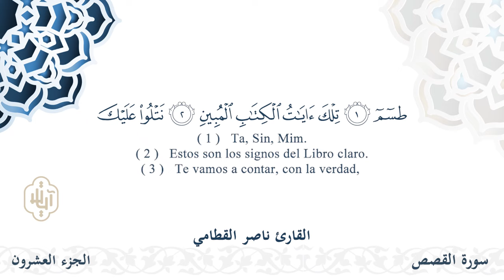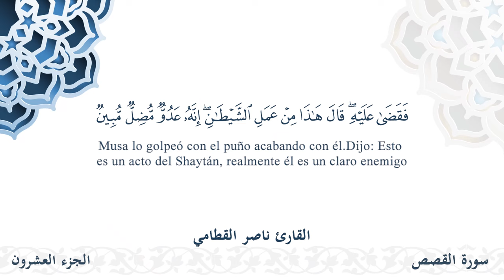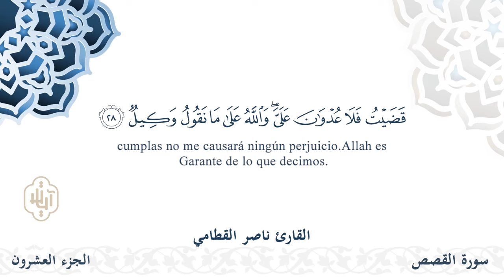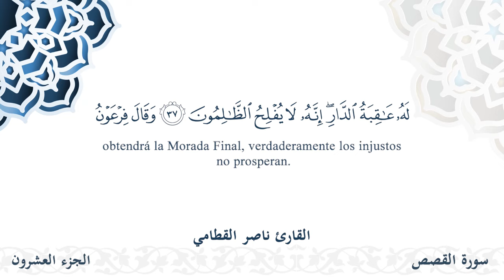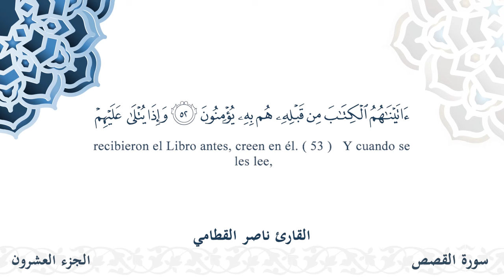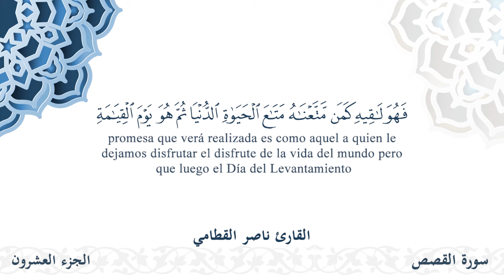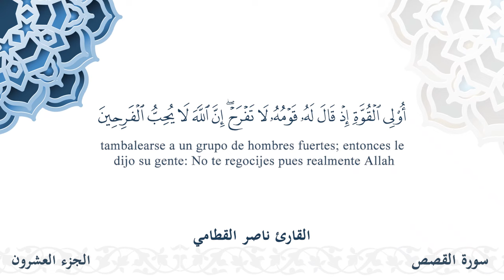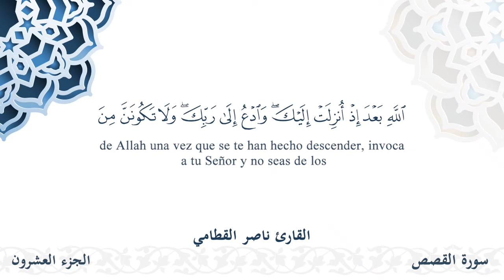سورة القصص - القارئ ناصر القطامي | مشروع